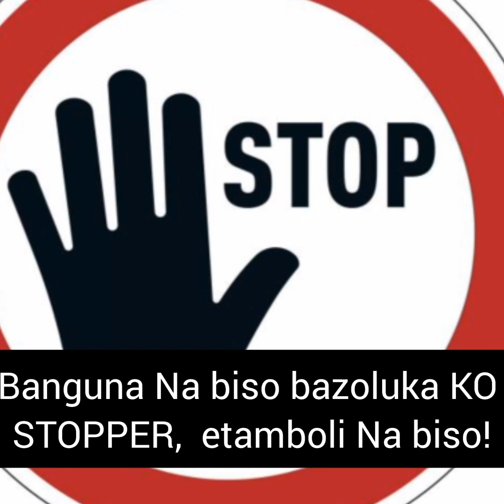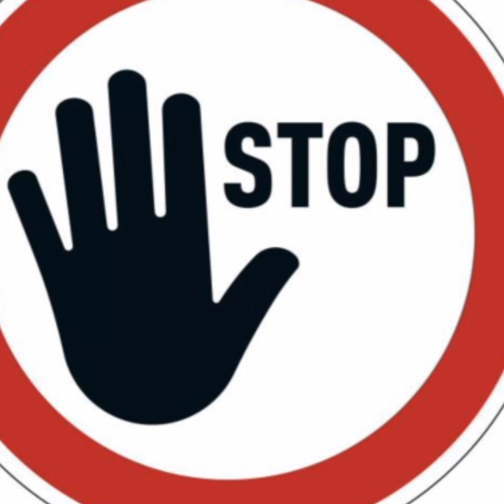Tokeba Na Banguna oyo, bazoluka KO Stopper, progrès ya banas Nzambi ya Mpungu Tulendo !